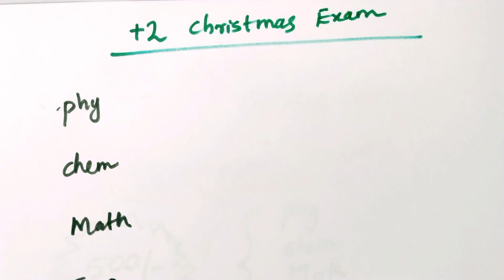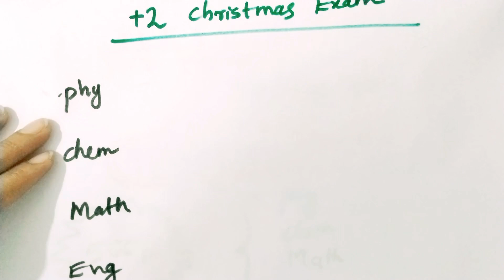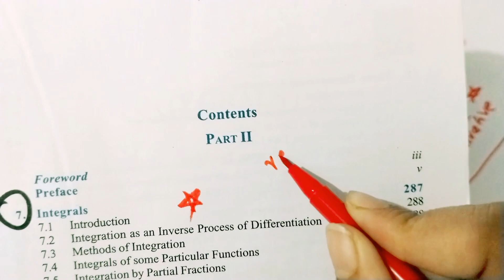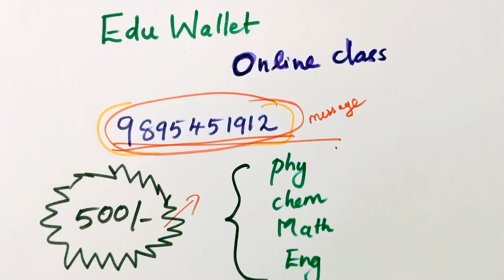ക്രിസ്മസ് പരീക്ക് എത്ര പാഠം പഠിക്കണം 🔥|Plustwo Christmas Exam Portions🔥| Christmas Exam Timetable🚨